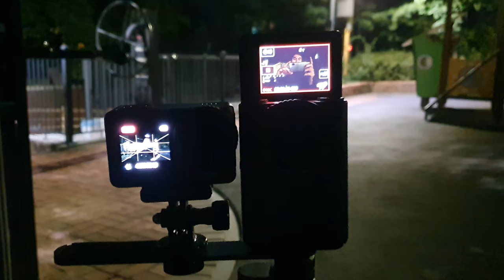DJI액션5프로 vs 캐논 파워샷V10 펌웨어 1.3.0 - 어떤 카메라가 인물이 예쁘게 잘 나올까 ㅣ 브이로그 하면서 브이로그카메라 리뷰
액션5프로 출시했을 때부터 관심 있었지만,
1인치 센서로 나온게 아니어서
액션4에서 굳이 기변을 할 필요가 있을까 이번에는 거를까 고민이 많았어요.
결국 기변했지만, 비트레이트 문제도 있고, 호평도 많고 호불호도 많네요.
그래도 액션4보다는 밝게 나오는 점이 마음에 들어서 구매했는데
대부분의 액션캠 특성상 인물이 이쁘게 나오지 않는 점 때문에
이번 영상을 만들어봤습니다. 액션5는 그래도 잘 나오는 편이지만,
기존에 사용하던 파워샷V10과 같이 들고 다니면서 비교촬영해봤고요.
V10이 1.2.0 펌웨어 업데이트로 손떨방이 좋아졌고
최근 1.3.0 펌웨어 업데이트로 4K 촬영 시간이 늘어났습니다.
덕분에 4K30fps로 모두 촬영할 수 있었어요.
브이로그카메라 로서 인물이 예쁘게 잘 찍히는 카메라는 어떤건지
브이로그 촬영하면서 주간부터 저조도까지 가볍게 리뷰해봤습니다.